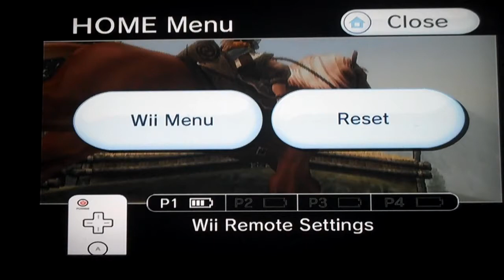Lets Play Zelda Twilight Princess REBORN part 3: WOLFIE?!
WHAT DOES THE WOLF SAY?!